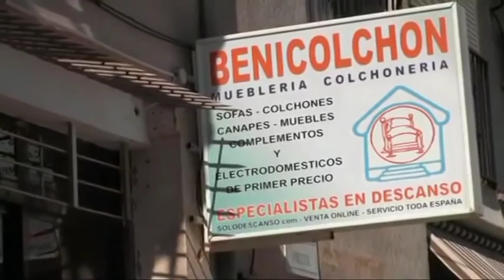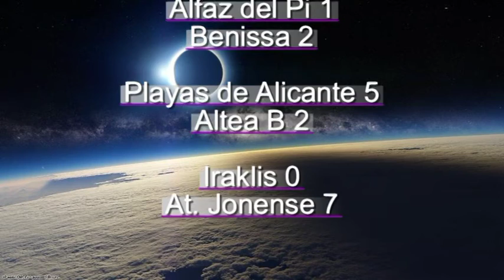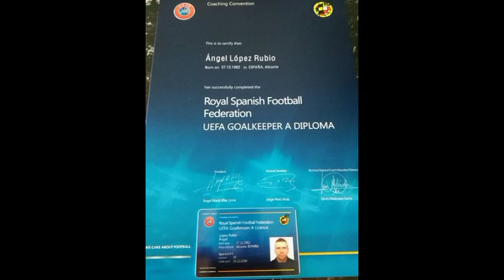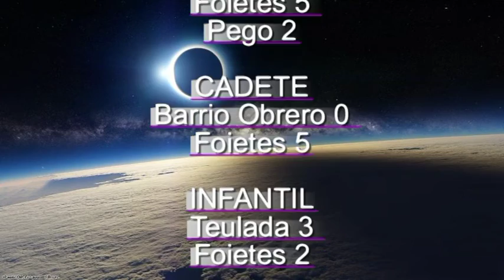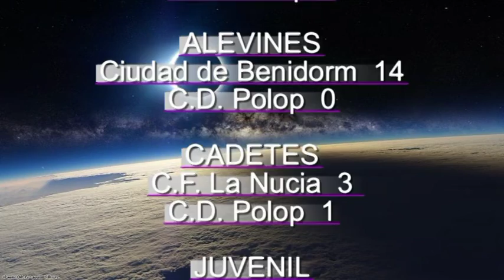LIBRE Y DIRECTO 9 MARZO 2017